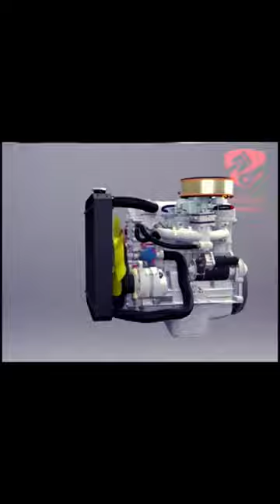Engine Cooling System 😌🥶 cool engine water |Sailancer